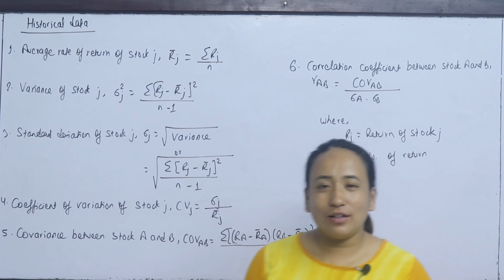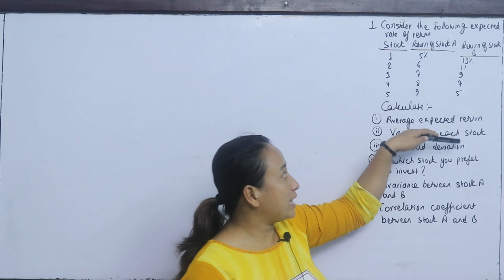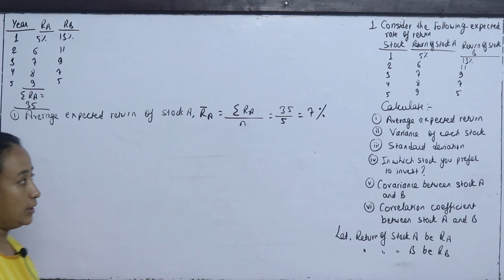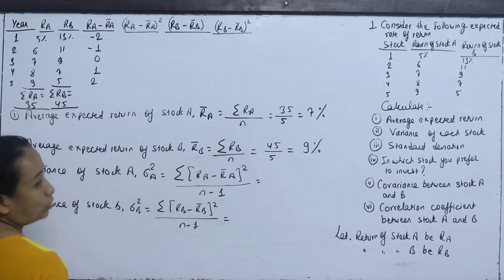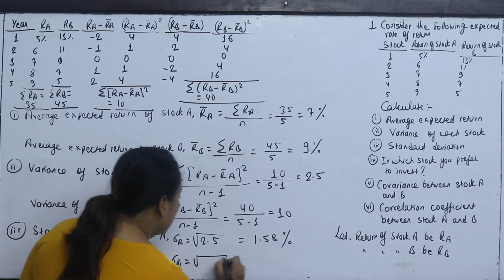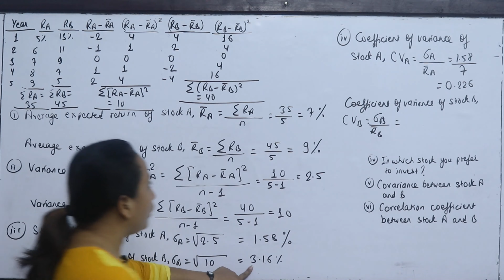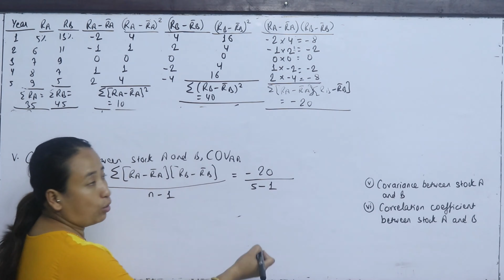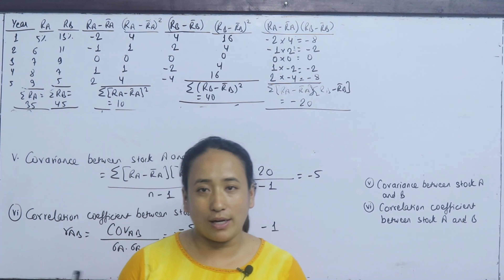Risk and Return Part 2 Historical Data For BBS MBS Finance /Investment Complete Solution in Nepali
Part 3 Combined Portfolio (Risk Free Assets)

BBS 2nd Year/ 3rd year Finance, BBS 4th Year Investment, MBS 2nd Semester Finance Complete TU Exam Solution

Corporate Finance , Financial Management, Investment , BBS MBS Complete Solution
Risk and Return- Probabilistic Data/ Historical Data, Portfolio- Probabilistic Data/Historical Data

For More:
Reshma Thapa Magar
Edu Global Foundation
Kalanki, Kathmandu
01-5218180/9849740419